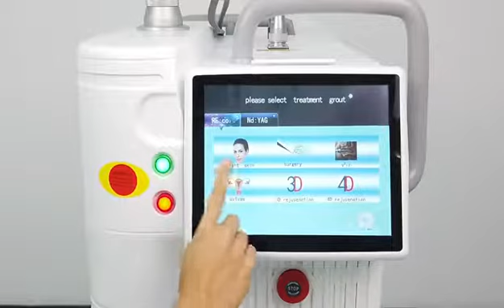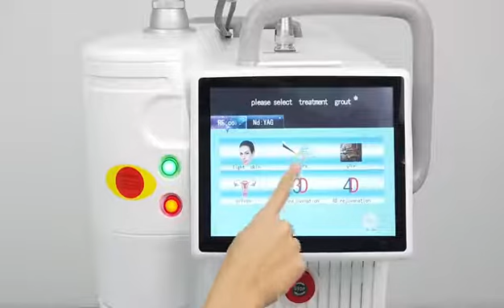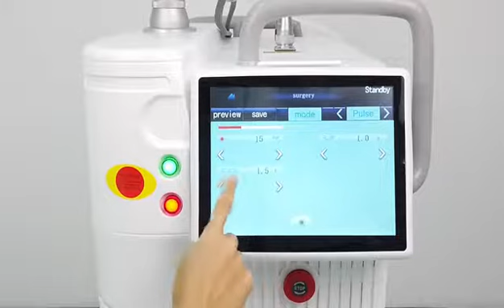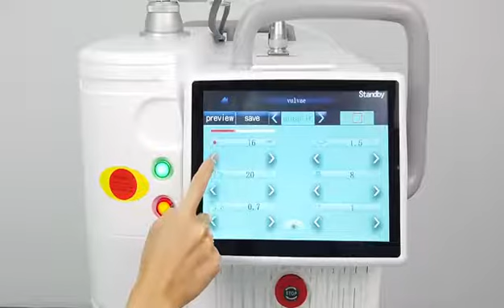欧洲之星点阵